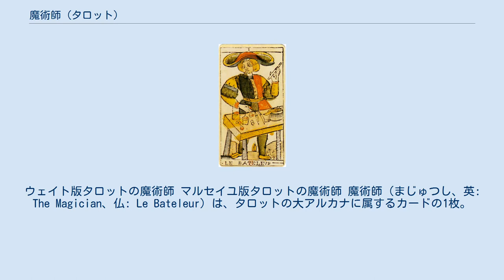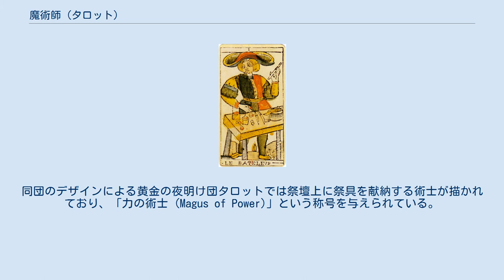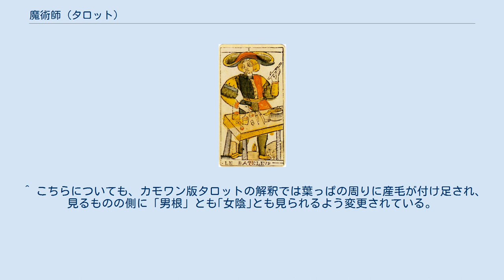魔術師 (タロット)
ウェイト版タロットの魔術師 マルセイユ版タロットの魔術師 魔術師（まじゅつし、英: The Magician、仏: Le Bateleur）は、タロットの大アルカナに属するカードの1枚。
日本語では奇術師や手品師、英語ではThe MagusやThe Jugglerとも呼ばれる事がある。
次のカードは「2. 女教皇」で、ウェイト版など一部のタロットにおける前のカードは「0 愚者」。
 アーサー・エドワード・ウェイトのタロット図解における解説では「意志・手腕・外交」を意味するとされる。
 ヘブライ文字はベート（ב）、ただし複数の異説がある。
また「黄金の夜明け団」の説ではケテルとビナーのセフィラを結合する経に関連付けられている。
 マルセイユ版タロットなどの伝統的なものでは、描かれている姿は奇術を行う大道芸人であった。
マルセイユ版の魔術師（奇術師）ではかなり胡散臭い人物が描かれている。
先端が金色の巻き髪に異様な形の帽子をかぶって派手な衣装に身を包み、右手はコインをいじくり左手でステッキ（棍棒）をくるくると回している。
また、この男が立っている場所は原っぱであり、今にも壊れてしまいそうな3本足のテーブルの上に雑多な道具を引っ張り出して、ステージを開いている。
テーブルの上にはナイフや数枚のコイン、賭博などもやるのだろうかサイコロとコップなどが並べられ、それらが入っていたと思われるカバンも置かれている。
カバンからは布のようなものが飛び出し、中にまだ何か入っているらしいことを伝えている。
このテーブルの上に並べられた如何わしげな道具類の一部と、魔術師（奇術師）の掲げる杖は、それぞれ小アルカナのスート（剣・杖・カップ・コイン）に相当する。
この内の「杖」を魔術師（奇術師）が左手に掲げていることは、象徴学的側面から彼に備わった「力」が勉学や修行によってもたらされたものでは無く、無意識的に、生まれつき備えられた「力」であると解釈される。
対して右手で捏ね繰り回すコインは、常に人の世についてまわる「お金」を象徴し、この人物の意識的な部分が文字通り「商売」へと向いていると解釈される。
またサイコロは、6面に記された数字の和が「21」であることは、大アルカナに居並ぶ各カードに付記される数字の最大数であると同時に、（マルセイユ版では）数字を持たない愚者を除いた枚数と一致する。
これらの品々が並ぶテーブルは四角形（四つ目の角はやはり隠されているものの、一般的に四角形と見られる）であるものの、テーブルの足は3本と奇妙な描かれ方をしている。
このテーブルが3本足であることについては諸説存在するが、代表的なものとして、三次元と四次元、三位一体と四位一体、第四のものは常に隠されるといった神秘思想・秘教原理、等といった事柄と関連付けて解釈が行われる。
また、この魔術師（奇術師）の奇抜な衣装は見る者に胡散臭い印象を与えるが、愚者のようにおよそ規則性の感じられないものではない。
その衣装には一分の乱れも見られず、配色は左右非対称になるよう対照的に構成されている。
即ち、この人物はこういった奇抜な衣装を身に着けることによって意図的に自らの能力を覆い隠し、大衆を欺く計算高い人物であることを窺い知ることが出来る。
現にこの人物は身体を右（象徴として未来）に向けながらも左（同様に過去）を振り返り反省することを忘れない。
この魔術師（奇術師）は、その外見的特徴やトリックを行う職業柄などから愚者などのトリックスターと比較・照合されることがあるが、彼のトリックは失敗の許されない仕事であり、計算された上でのものであり、作品であり、芸術である。
故に彼は様々な奇跡を起こし万能の神のごとく立ち振る舞い観客を驚かせるが、あくまでステージの上に限定される。
補足として、この人物の両足の間から伸びる一際目立つ1枚の葉っぱは生命力の象徴であり、この後20枚続くカードの始まりたる「1」そのものであり、男根である。
 黄金の夜明け団ではより神秘的に解釈され絵柄もそれに準拠したものへと変更された。
同団のデザインによる黄金の夜明け団タロットでは祭壇上に祭具を献納する術士が描かれており、「力の術士 (Magus of Power)」という称号を与えられている。
これは精神によって統御される元素力の結合と均衡を表す。
ウェイトのデザインによるウェイト版タロットでは、聖衣を身にまとった若い魔術師が描かれている。
頭上の「∞」は「三位一体」を、腰帯は自らの尾を食する大蛇ウ...